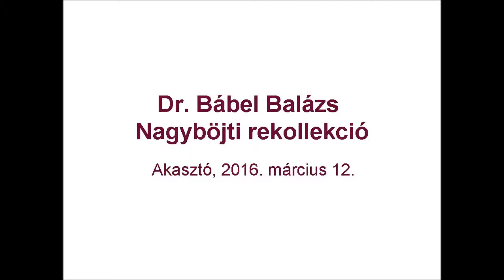Rekollekció tanároknak - Akasztó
2016. március 12-én, szombaton Dr. Bábel Balázs érsek atya nagyböjti lelkigyakorlatot tartott a tanároknak. Az irgalmasság lelki cselekedeteiről, a tudatlanok tanításáról beszélt. Fogadják szeretettel érsek atya előadását.